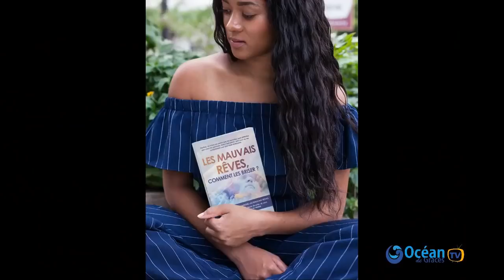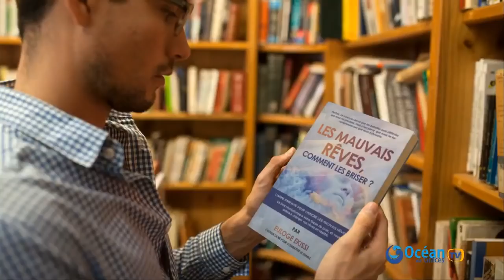LÈVE TOI & MARCHE, car ta lumière arrive ! PRIÈRE ET MESSAGE par Euloge Ekissi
DON & AIDE À L'EVANGELISATION

Item Title:                      Fanfares
KV8WJ37
Item ID:                         KV8WJ37
Author Username:                 alexbird
Licensee:                        EKISSI EULOGE
Registered Project Name:         Euloge Ekissi
License Date:                    February 11th, 2021

Item Title:                      Massively Massive
massive-5BE9SJ8
Item ID:                         5BE9SJ8
Author Username:                 pinkzebra
Licensee:                        EKISSI EULOGE